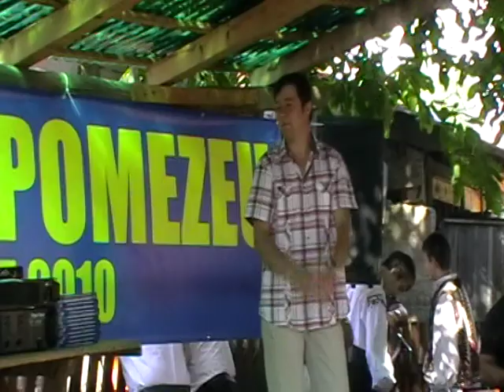Felicia si Simona Costin la zilele comulei Pomezeu